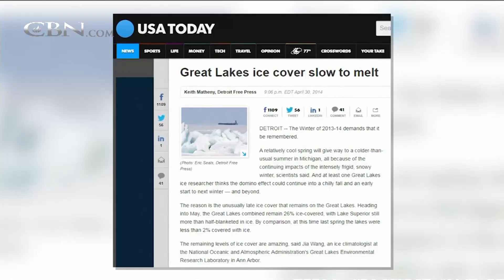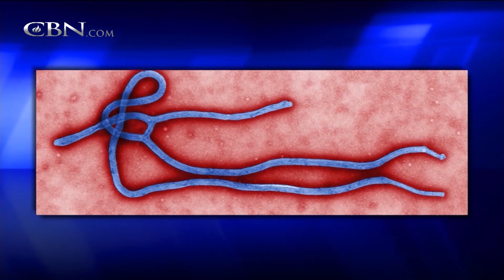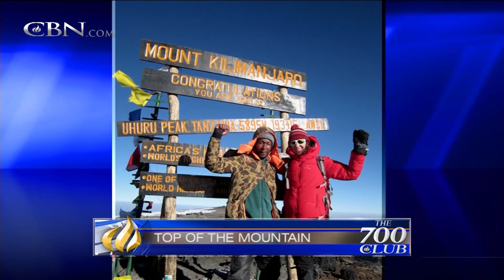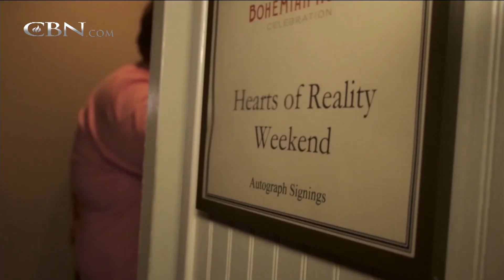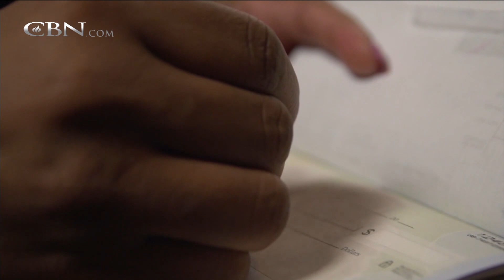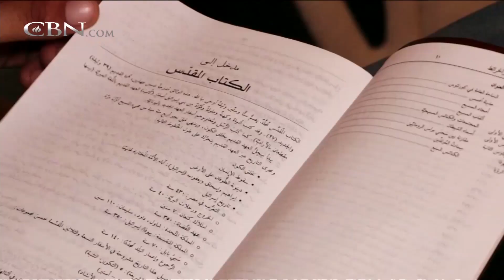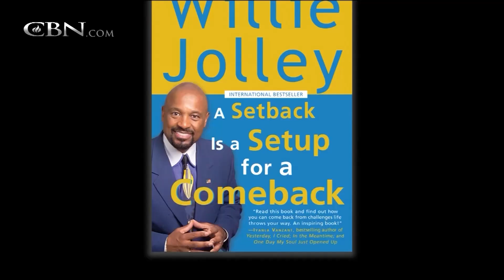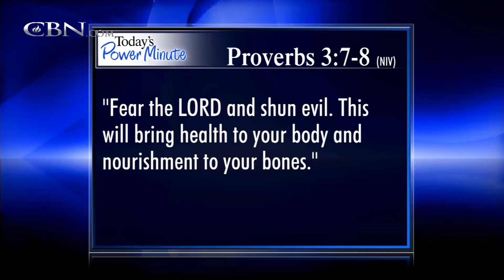The 700 Club - September 17, 2014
Author and speaker Willie Jolley shares tips to overcome disappointment and achieve a new life. Plus, an unemployed single mother finds a job with a little help from a friend.